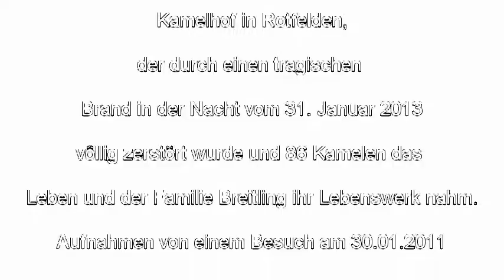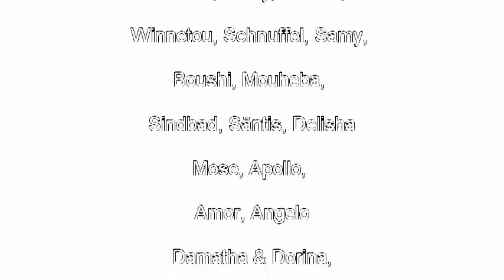Erinnerung an den Kamelhof in Rotfelden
Ein kurzer Film von einem Besuch auf dem Kamelhof in Rotfelden, der durch einen Brand in der Nacht zum 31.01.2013 völlig zerstört wurde.